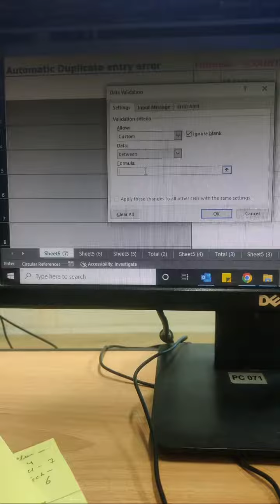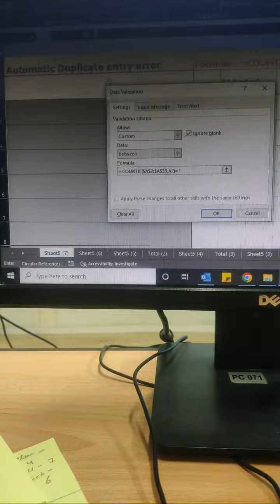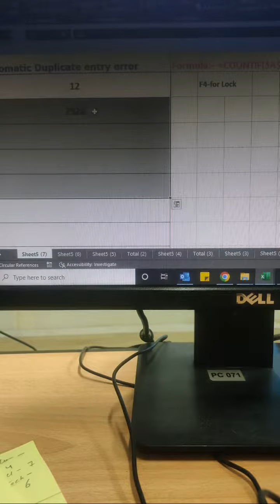Automatic prevent Duplicate Entry in Excel